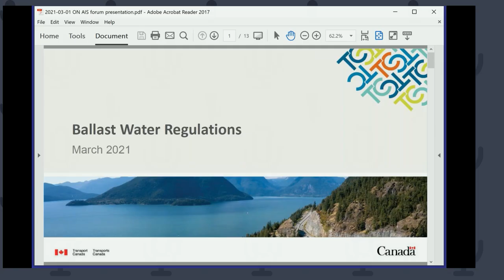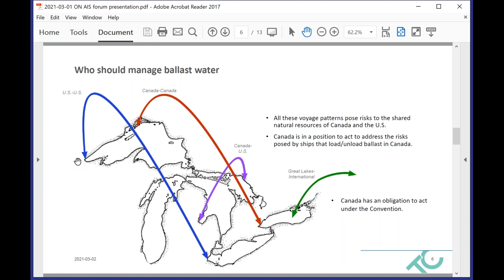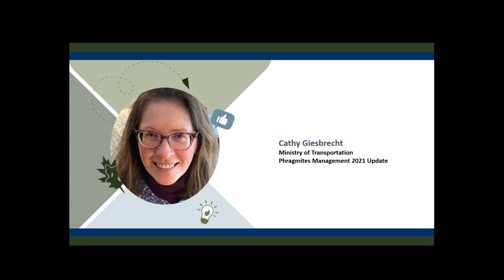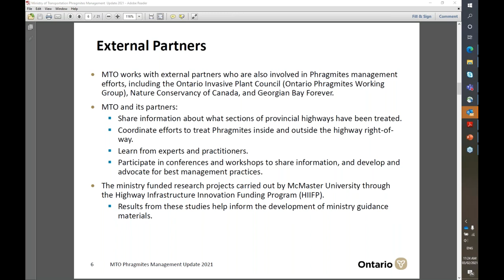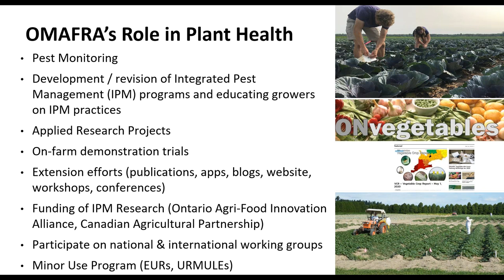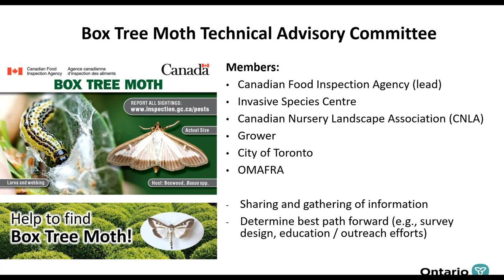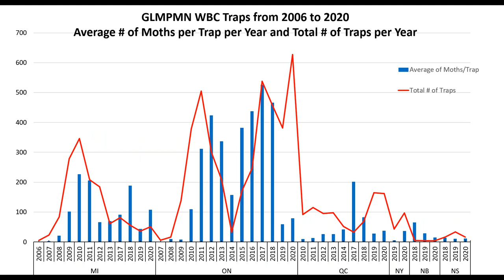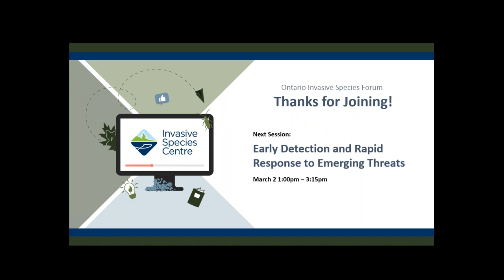2021Ontario Invasive Species Forum - Invasive Species Program Updates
Invasive Species Program Updates

Ballast Water Regulatory Proposal - Colin Henein, Transport Canada

Ministry of Transportation Phragmites Management 2021 Update - Cathy Giesbrecht, MTO

Keeping Up with the Invasives: What’s Ministry of Agriculture, Food and Rural Affairs (OMAFRA) Up To? - Denise Beaton, OMAFRA

Question and Answer Period